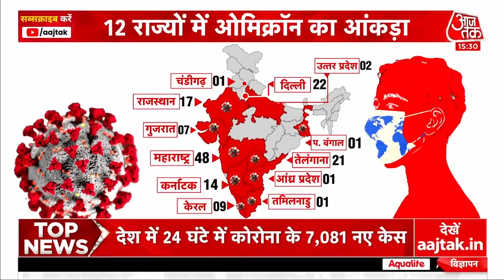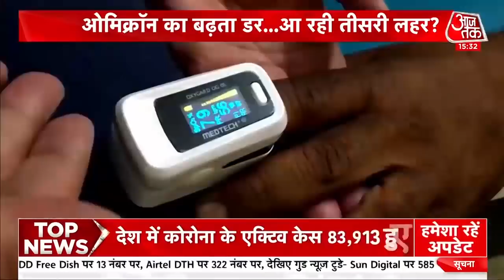Omicron Cases In India | Omicron Cases In World | Corona Cases In India | Omicron In Delhi | Aaj Tak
देशभर में ओमिक्रॉन का साया मंडराने लगा है. भारत में हर दिन इस नए वेरिएंट के मामले सामने आ रहे हैं. वहीं Britain में इस नए वेरिएंट से लोगों में हड़कंप मचा है. सरकार ने एक बार फिर से सभी को दो गज की दूरी और मास्क है जरूरी नियम पालन करने को कहा है.